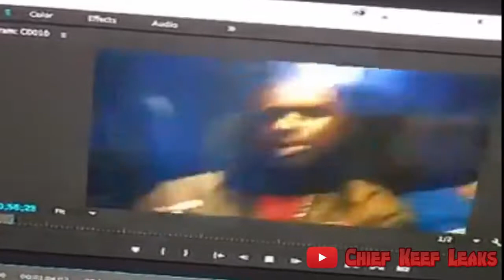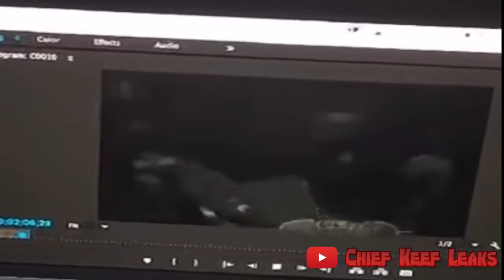Chief Keef Check It Out Prod By Zaytoven Leak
EVERYTHING GOES TO THE ALMIGHTY CHIEF SOSA*
HIS LINKS ARE BELOW.
SHOW THE MAN SOME SUPPORT.